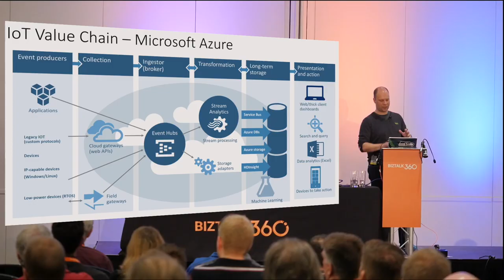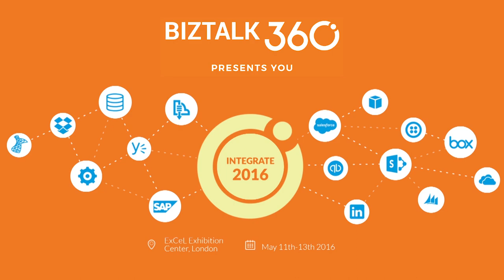Integrate 2016 Sonia Soriano ITSynergy